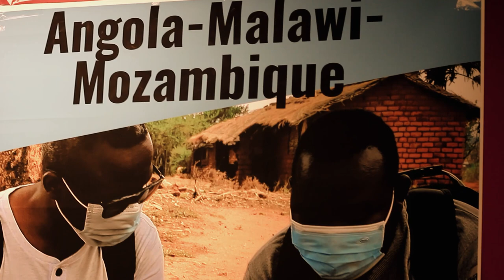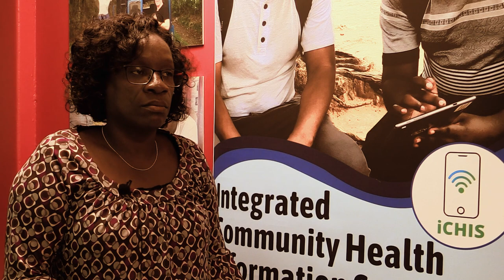Malawi Integrated Community Health Information System - DHIS2 use case presentation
In this video, Chipo Kanjo of the University of Malawi presents the Integrated Community Health Information System of Malawi, which is used by Community Health Workers to allow them to enter all of their data in one integrated system. This use case was presented at the 2022 DHIS2 Annual Conference.